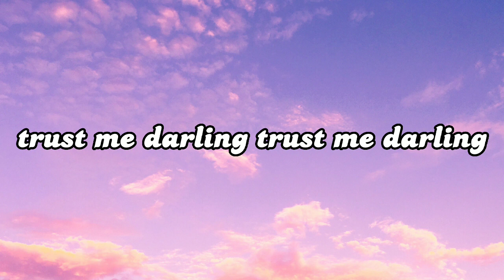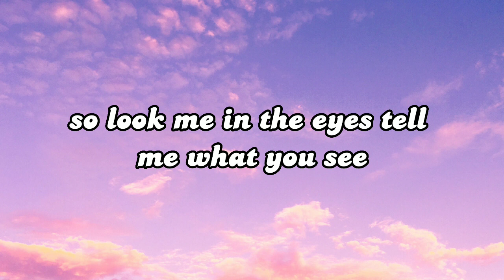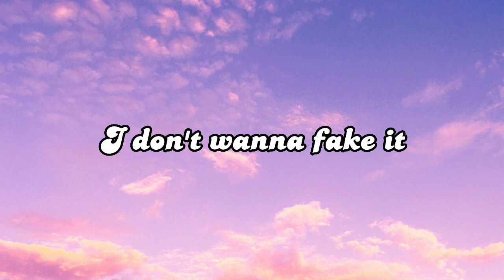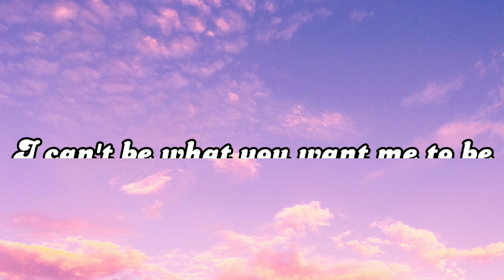Bad Liar-Imagine Dragons (lyrics)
🎤lyrics🎤